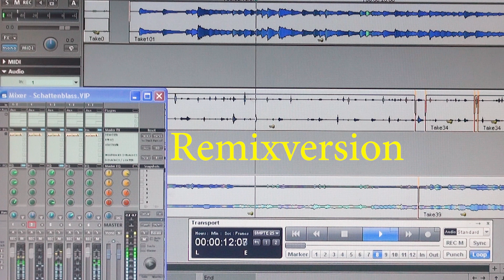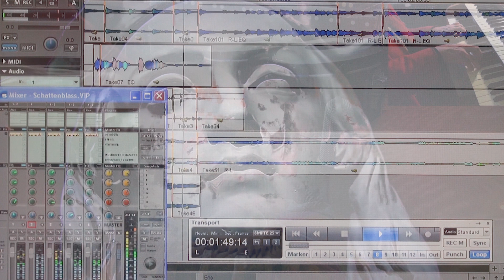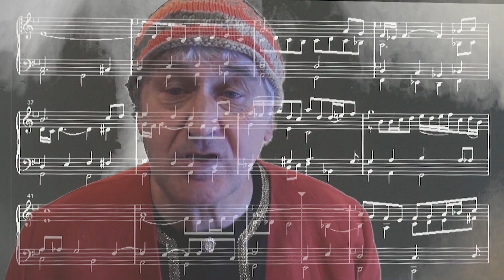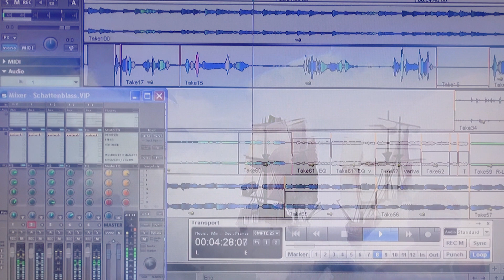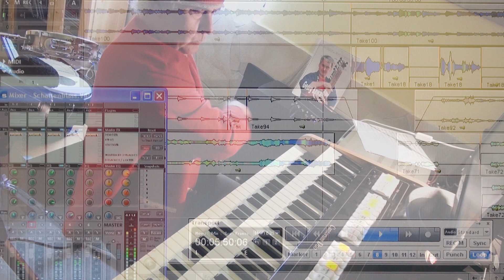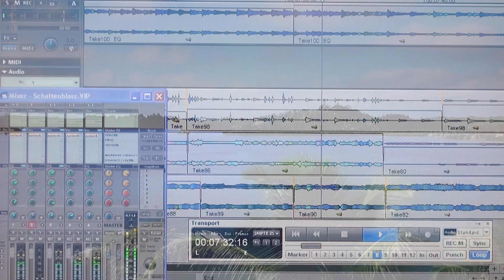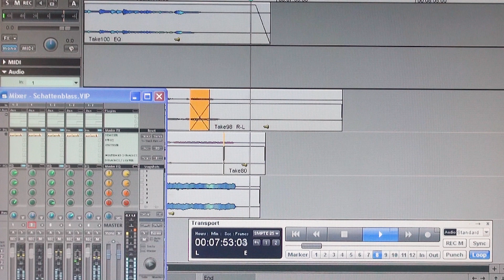Schattenbleich DC Remix a whiter shade Deutsch alle Verse 'HANDELs ORGANVERSION' !!!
Die Veröffentlichung der ersten Version auf georg-lawall youtube brachte zahlreiche positive Rückmeldungen und Nachfragen. Zudem ist das Video wegen der Nutzung einer Piratendoku von Arte in einigen französichsprachigen Ländern gesperrt. Es entstand dann ein Tutorial mit Gitarrenfassung auf diesem Kanal und ich ging nochmal verfeinernd und erweiternd durch Musik und Film. Dieser Directors Cut wird hiermit vorgelegt.

The publication of the first version on georg-lawall YouTube brought numerous positive feedback and inquiries. The video cannot be seen in some frenchspeaking countries because of the last piratesequences (Arte). A tutorial with a guitar version was created on this channel and I then refined and expanded music and film. This Director's Cut is hereby presented.

SCHATTENBLEICH Deutsche Komplet Version von A Whiter Shade of Pale
Org. Reid - Brooker - Fisher
Deutsch und Arrangement. Georg Lawall
Gesang, Viscount Cantorum Orgel, Klavier, Tablas, Percussion: Georg Lawall
rec. ZalaLaBalaton Studios 2024 Geofredo Lavaldi

Über den allegoriereichen Text von A Whiter Shade of Pale wurde viel gerätselt. Meine Übertragung wurde erstmal von Rüdiger Wack in einer sehr hörenswerten Version aufgenommen, die mit Akkordeon neben Orgel auf den nautischen Charakter der Geschichte einging, sonst aber nahe am Original bleibt.

 • "Schattenblass" - A Whiter Shade Of P...
Oft wurde gemutmaßt, dass sich das Stück auf Bach beziehe ... tatsächlich wiederholt es eine 16 taktige Passacaglia 16 mal und eine barock anmutende Orgel, die aber auf jede tiefere Ausarbeitung verzichtet. Händel hätte sicher Spaß gehabt, dies zu einer kleinen Opernszene auszukomponieren, was wir ersatzweise erledigten. So interagiert die Musik mit dem Text und wendet echte polyphone Techniken an, verändert auch die Harmonik chromatisch ins 'schattenbleiche'.
Fred Alwa hat dann alles noch eng am Text bebildert.

There has been much speculation about the allegory-rich text of A Whiter Shade of Pale. My transmission was first recorded by Rüdiger Wack in a version that is very worth listening to, which used accordion and organ to reflect the nautical character of the story, but otherwise remains close to the original.

It has often been assumed that the piece refers to Bach... in fact it repeats a 16-bar passacaglia 16 times and a baroque-looking organ, which, however, foregoes any deeper elaboration. Handel would certainly have had fun composing this into a small opera scene, which we did as a substitute. This is how the music interacts with the text and applies true polyphonic techniques and also changes the harmonics chromatically.
Fred Alwa then illustrated everything closely to the text.